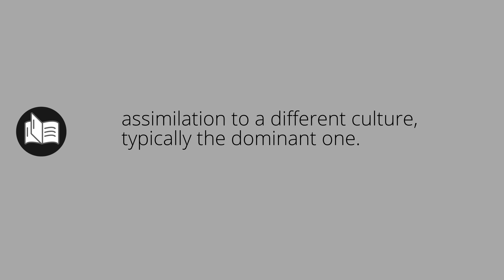What ACCULTURATION means • acculturation MEANING • acculturation DEFINITION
What does acculturation mean in english. What is the meaning and what is the definition of acculturation. What is acculturation. acculturation definition. Meanings and definitions for every word in the English dictionary